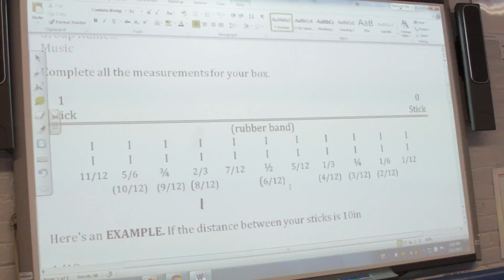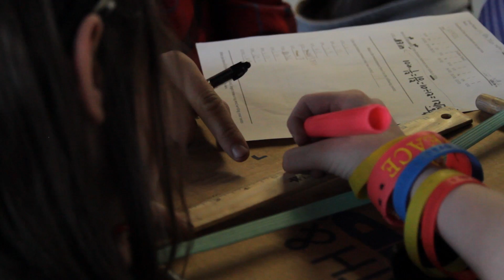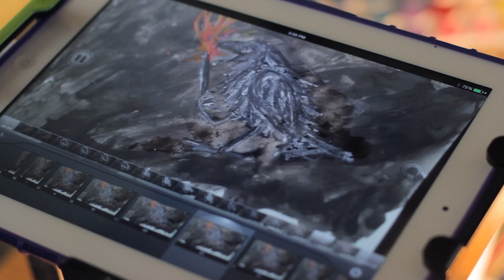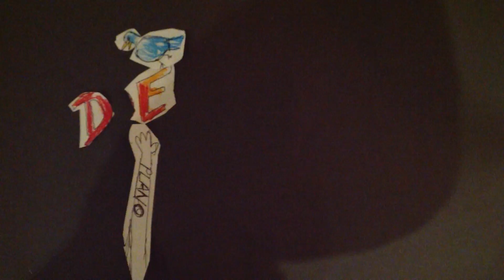LIVING ARTS: Spark the Imagination! 2015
Video by: Natasha Beste